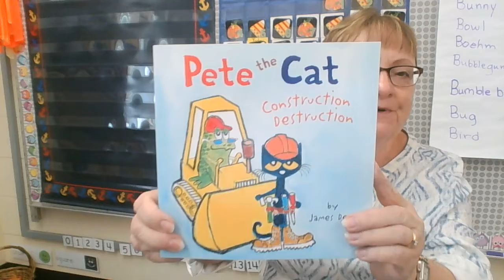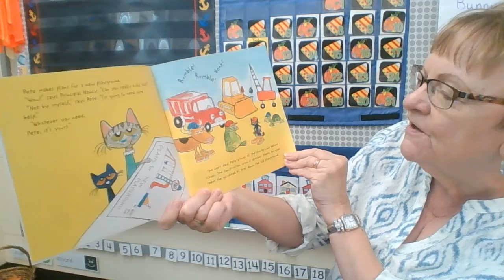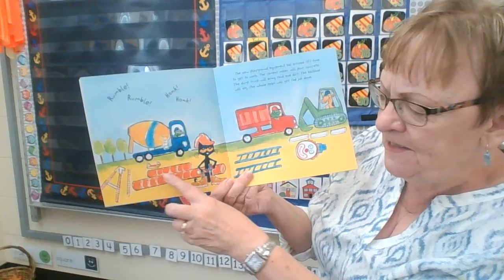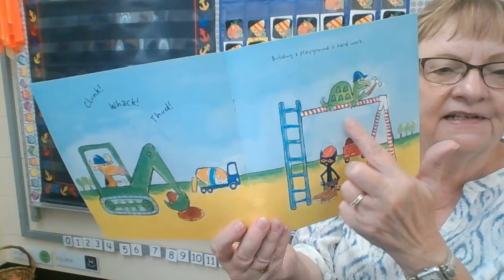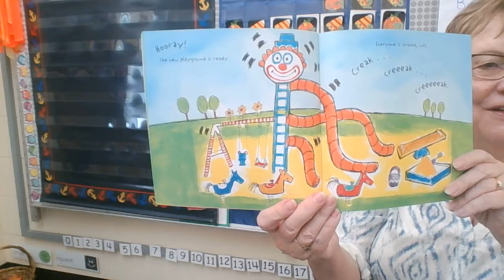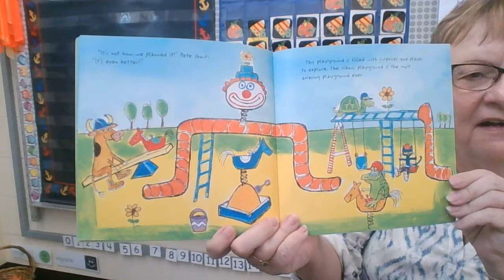Pete the cat construction/destruction readaloud